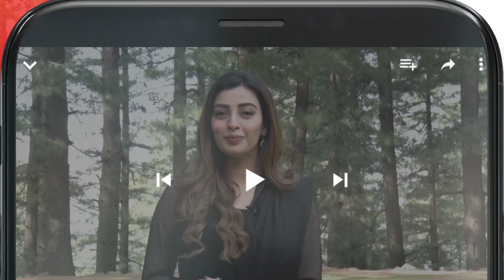Mahnoor Bhabhi Kahan Ghaib Ho Gai...? nawalsaeed asadsiddiqui - Dagh e Dil - HUM TV